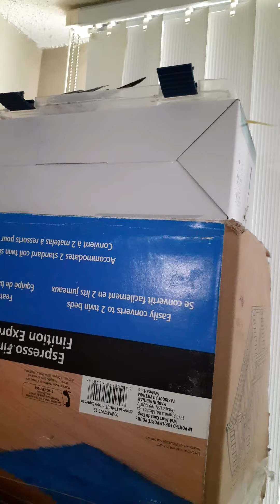Cute Budgies Flappy Cutie Mango and Handsome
Mango, Flappy, Handsome and Cutie Bird